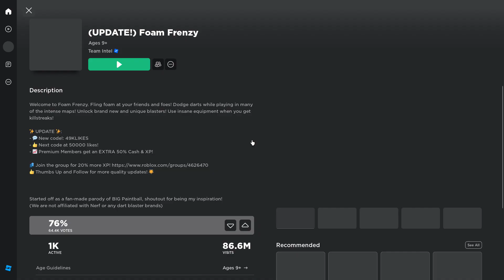Happy Birthday Aung Pyae ( In the Comments! )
Hope you have a wonderful day! Thank you for commenting as well.
Doing all this with my friend, Michael!